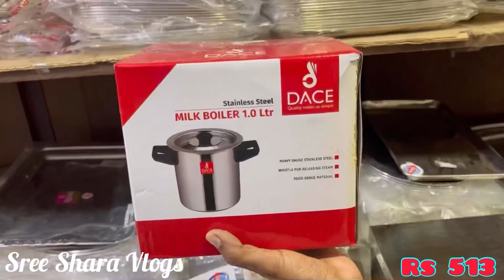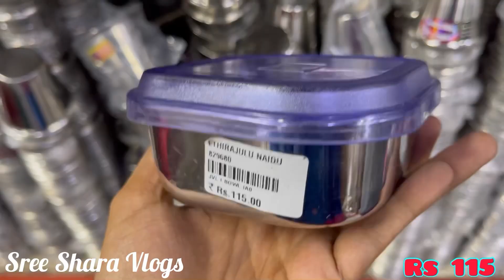Latest Kitchen Essentials | Stainless Steel Cookwares | ETHIRAJULU NAIDU Parrys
This vlog is about WHOLESALE PRICE KITCHEN ORGANISERS, Chennai. I hope you will enjoy my video.

Shop Address :
M.A ETHIRAJULU NAIDU
18, Near Kandaswamy Temple, Evening Bazaar Road,
Park Town, Chennai - 03